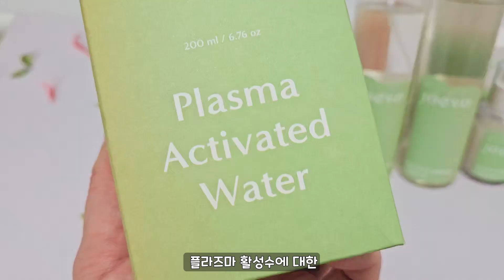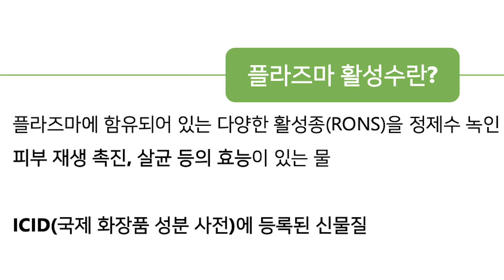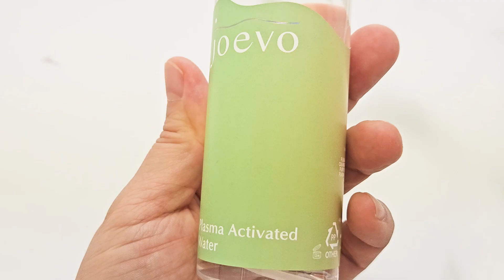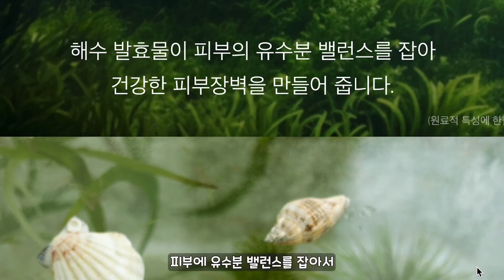구독자 이벤트 | 기초 4종을 모두 체험해 볼 수 있다구? 늦기 전에 얼른 신청하세요 | 화장품 체험단 신청 | 조에보 | 플라즈마활성수 화장품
안녕하세요 캐서린입니다.

이번에 제 채널에서
조에보 기초 4종을 체험할 수 있는 기회를 여러분께 제공합니다.

🔹인플루언서 체험단 신청방법
 1단계 - 댓글창에 '인플루언서 체험단 신청합니다 | 홍 🩵동' (가운데 이름 한글자 가려 주세요)
 2단계 - 유튜브, 인스타, 블로그 채널명 또는 링크와 성함을 함께 아래 링크로 보내주세요

3단계 - 선정되신 분들께서는 체험 후 2주 이내에 쇼츠나 릴스 등 다양한 방식으로 제품을 노출해 주시면 됩니다.

🔹일반 체험단 신청방법
  1. 댓글창에 체험단 신청합니다
     EX) 일반 체험단 신청합니다 | 홍 🩵 동  (가운데 이름 한글자 가려 주세요)
  2.일반 체험단 신청자께는 2주 후 설문 링크를 통해 피드백을 전달해 주시면 됩니다.
     (2주 후 구글 폼 링크를 커뮤니티 게시판을 통해 공개하고
       개별 통보해 드리겠습니다)

🔹체험단 발표
  1. 일주일 후 제 채널 커뮤니티 게시판에 명단 게시 후
      대댓글로 개별 통보 해드리겠습니다.

❤️ 구독자 여러분들의 많은 참여 부탁 드립니다.

 🔹조에보 기초 4종이 9월 20일 14시 와디즈 펀딩이 시작됩니다.
      많은 관심과 응원 부탁드려요~❤️